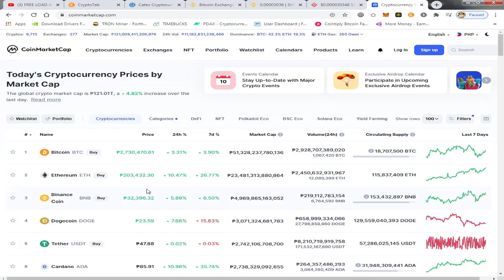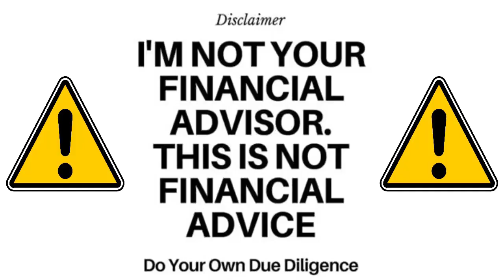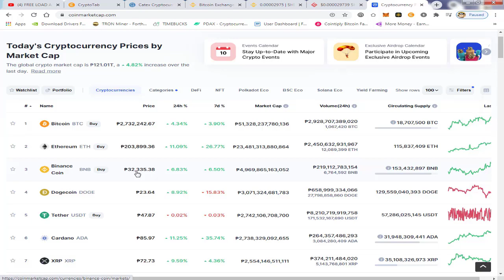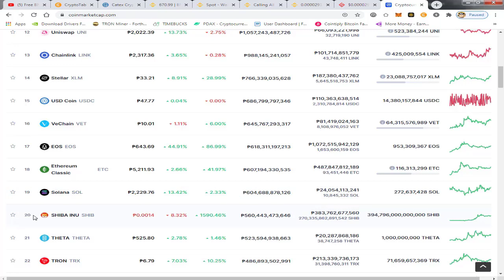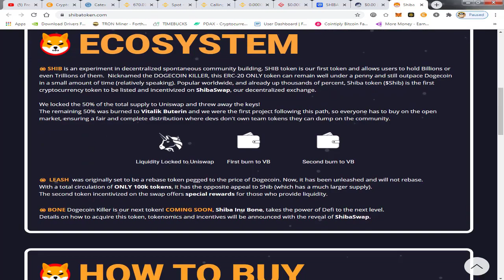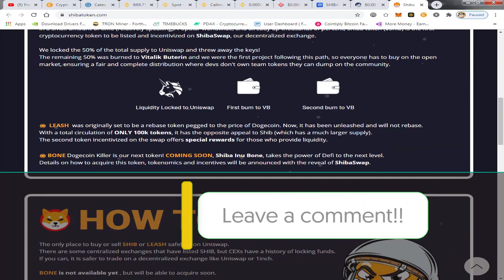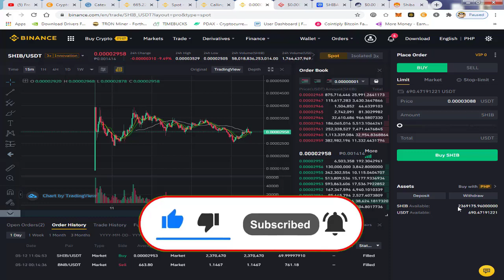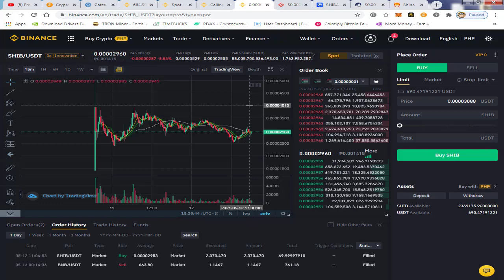BUY SHIBA COIN NOW HUGE PRICE INCREASE | How To Trade SHIBA(shib) On Binance Easy Way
How To Trade SHIBA(shib) On Binance Easy Way. Shiba Inu token is now on Binance. Should you buy or not? Paano Gawin ito?

Kindly Use My Pi Network Code: maperaAkoo